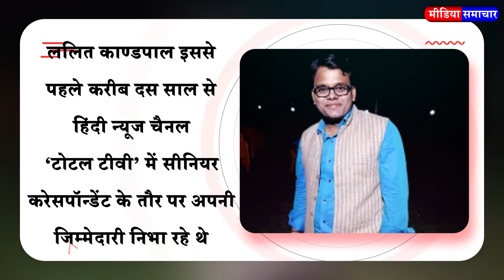Journalist Lalit Kandpal has ended his innings in the news agency 'Asian News International' (ANI).